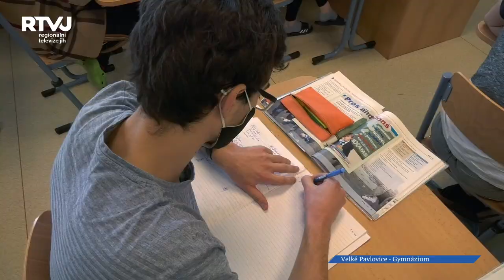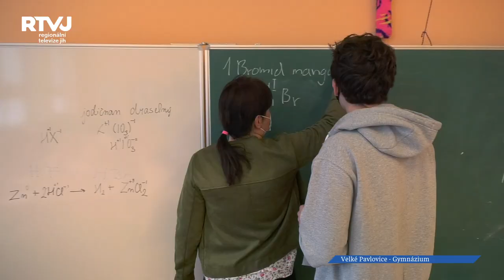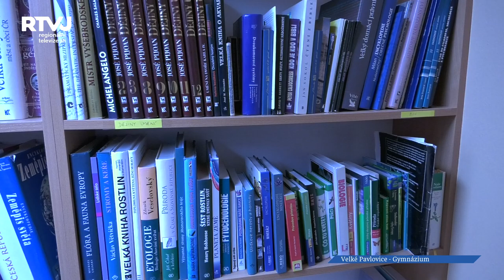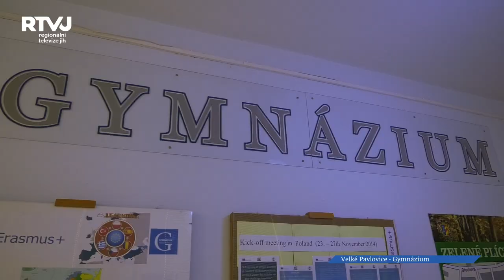Co nabízí studium velkopavlovického gymnázia?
Výborní kantoři, poctivá příprava na studium vysoké školy, a především rodinná atmosféra – to vše a mnohem víc nabízí Gymnázium Velké Pavlovice.